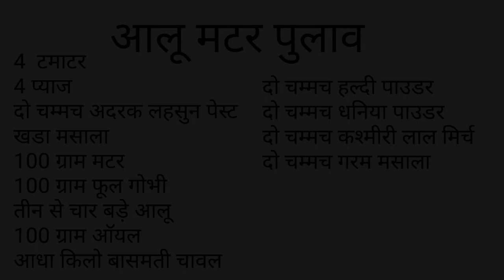आलू अख्नी मटर पुलाव ।। बनाये सिर्फ 10 मिनिटो मे ।materpulao